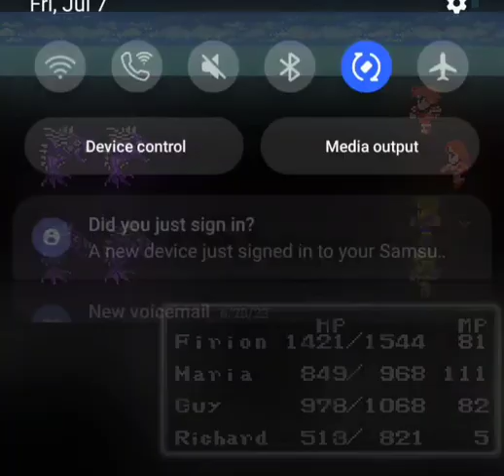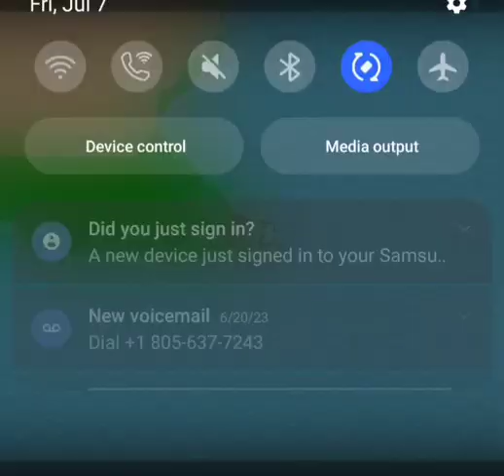Final Fantasy 2 (blind) Part 68 - I Hate Confusion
worst status ailment ever